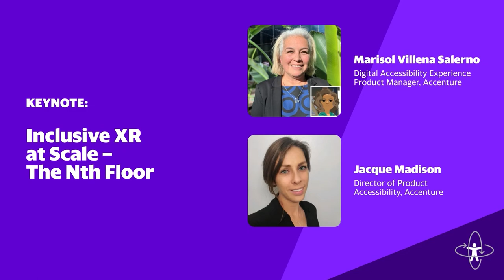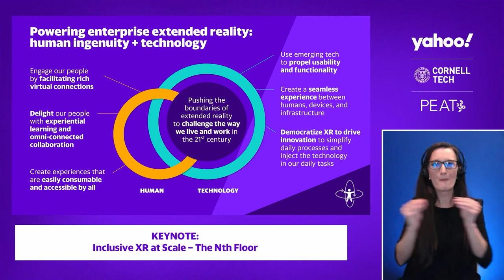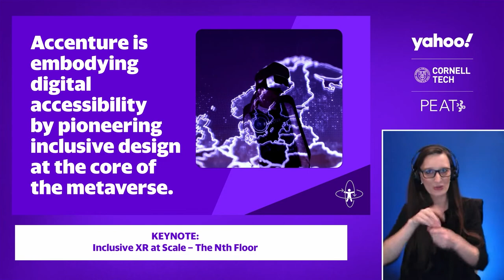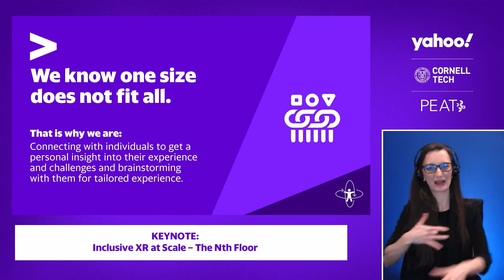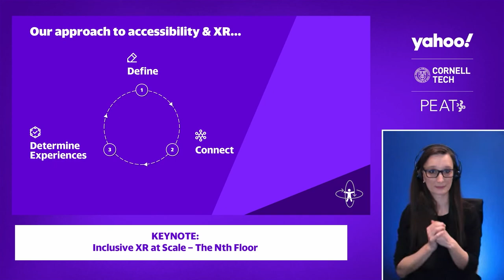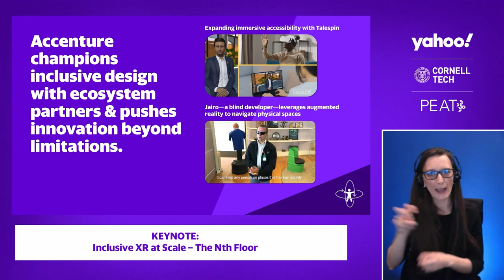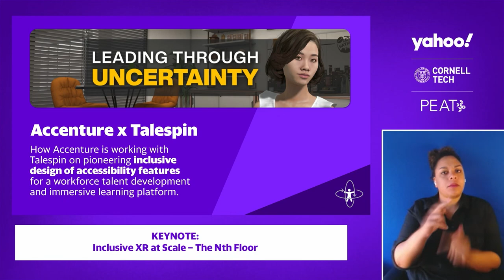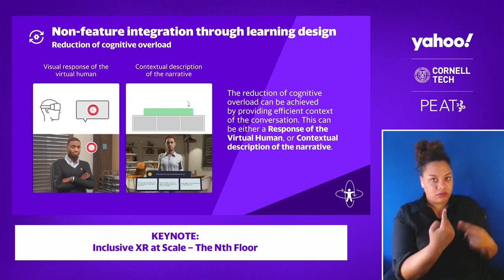Keynote Talk | Inclusive XR at Scale: The Nth Floor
2022 XR Access Symposium: June 9-10, 2022

Keynote Introduction: Bill Curtis-Davidson (PEAT) and Elizabeth Hyman (XR Association)

Keynote: Inclusive XR at Scale: The Nth Floor
Marisol Villena Salerno and Jacque Madison (Accenture)

In their keynote presentation, Accenture Marisol Villena Salerno and Jacque Madison explain how they create inclusive XR experiences for Accenture's employees.

The 2022 XR Access Symposium brought together a diverse group of accessibility advocates, researchers, industry leaders, and users from across the world to explore how breakthroughs and big ideas in accessible XR will shape inclusion, employment, and social life in the years ahead.